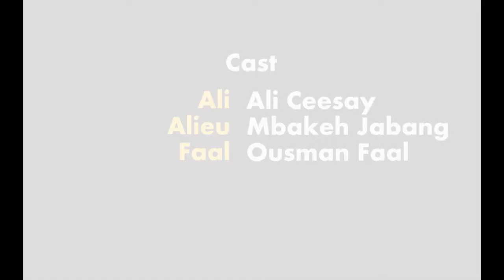KORRU ALI AK ALIEU (EPISODE 11) - GAMBIAN COMEDY BY FAAL ENTERTAINMENT [HD]